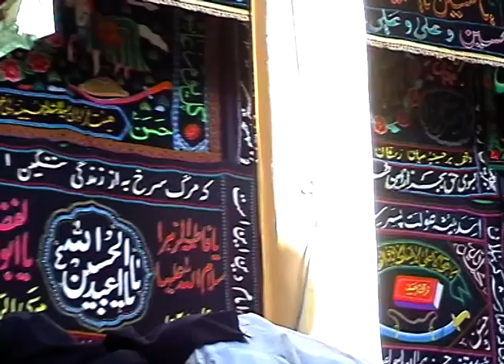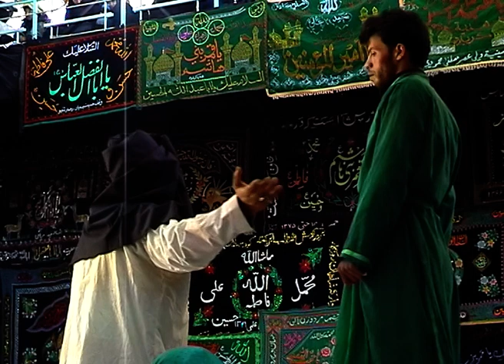تعزیه امام حسین حسینیه میان محرم 86. یک سال و نیم قبل از فتنه مموتی